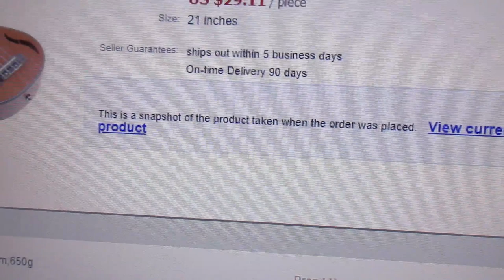Irin ukuleles arrive from China in record time. Just one problem!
AliExpress shipping China to Alabama--22 days!

Ukuleles arrived in perfect condition, except no logo on the headstock!